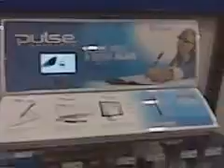Best Buy?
Wandering through Best Buy